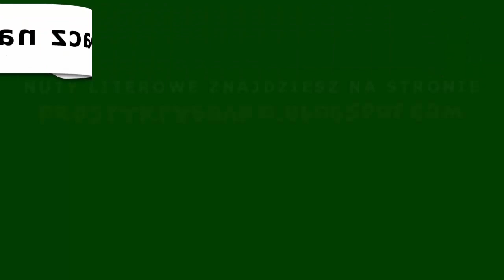keyboard / pianino - Nothing Else Matters - Metallica - wolniejsza wersja.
👉 Potrzebujesz nut?

👉 🔤 🎹  SKORZYSTAJ Z NASZYCH KSIĄŻEK NUTY LITEROWE!

Miłej nauki gry!
Prostenuty.pl Dołącz Do Ekskluzywnej Grupy